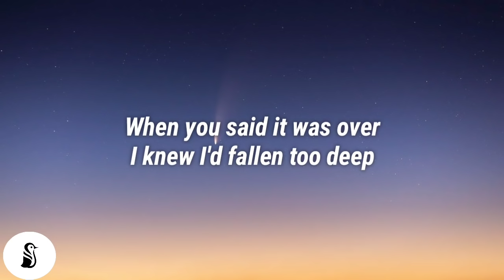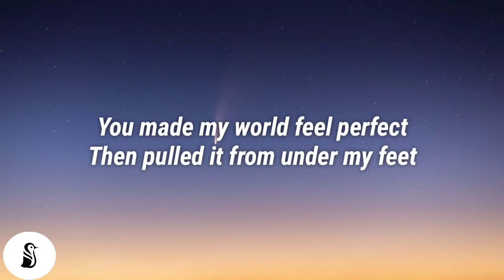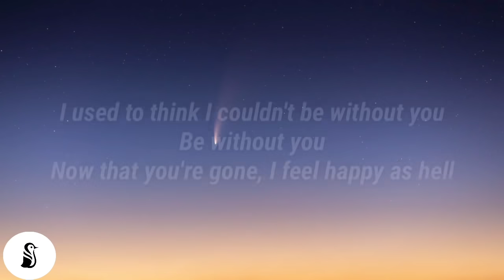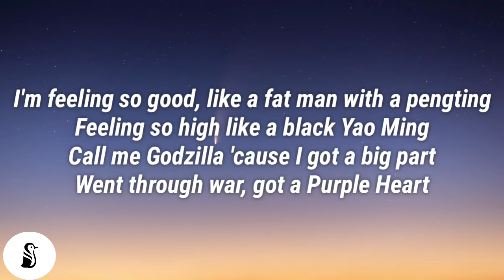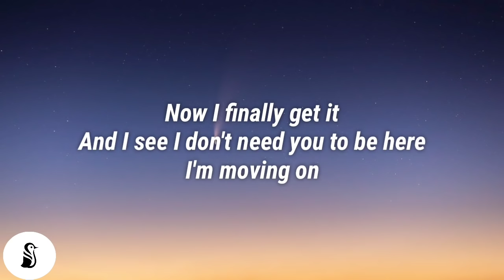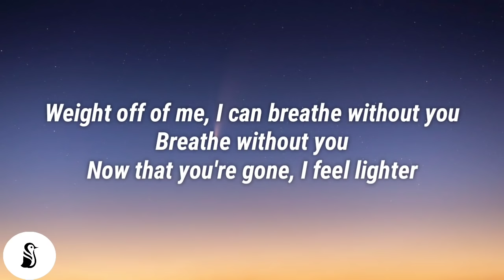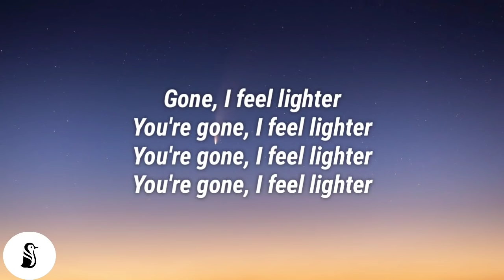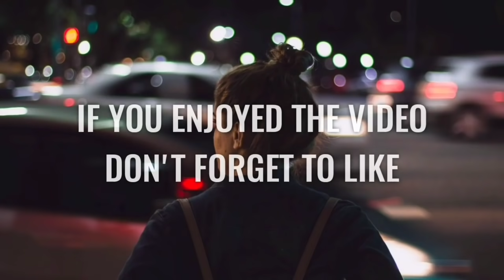Nathan Dawe - Lighter ft. KSI (Lyrics)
Hey! check these best headphones
2nd best:
Available in three colors

📜Lyrics
I used to think I couldn't be without you, be without you
Now that you're gone, I feel happy as hell (KSI, Nathan Dawe, ah)

When you said it was over
I knew I'd fallen too deep
You made my world feel perfect
Then pulled it from under my feet

I cried for a minute
For a while I was trying to figure out what went wrong
Yeah
Now I finally get it
And I see I don't need you to be here, I'm moving on

Now that you're gone, I feel happy as hell
Weight off of me, I can breathe without you, breathe without you'
Now that you're gone, I feel lighter

I'm feeling so good, like a fat man with a pengting
Feeling so high like a black Yao Ming
Call me Godzilla 'cause I got a big part
Went through war, got a Purple Heart
Needed my space, time, recovery
Now man's ace, quick summary
New discovery, losin' that weight
Post on the 'Gram 'cause I'm just bait
I'm way too slick with it
John Wick with it
I'm takin' bare shots in a quick minute
More drinks with it
Bare sick with it
Still end up in a bed with a chick in it
VVS1 on my chain, bust down
Been through a lot, now man's got a crown
KSI verified, stay schemin', start believin'

Gone, I feel lighter
You're gone, I feel lighter